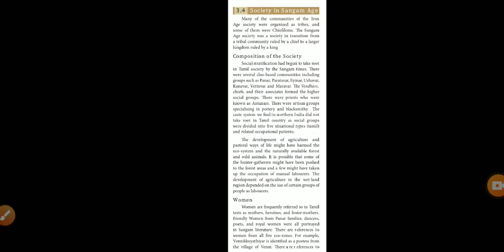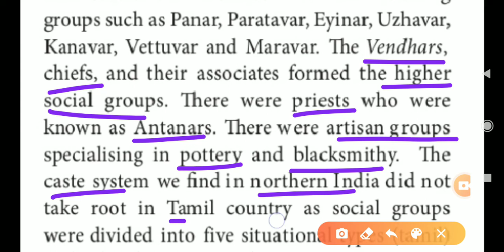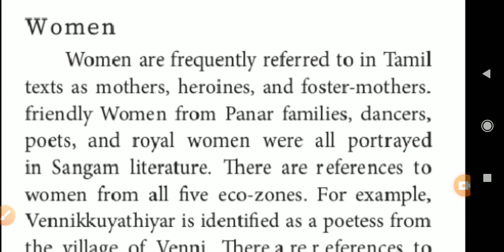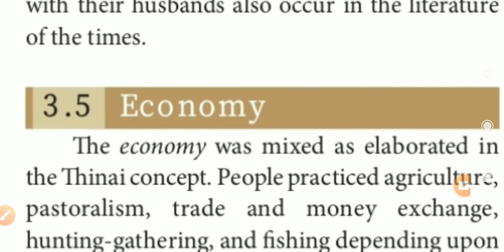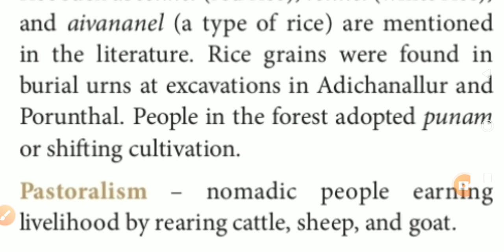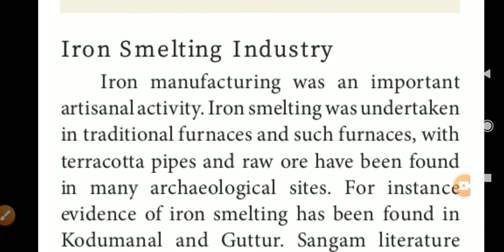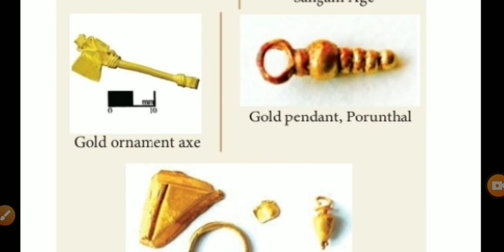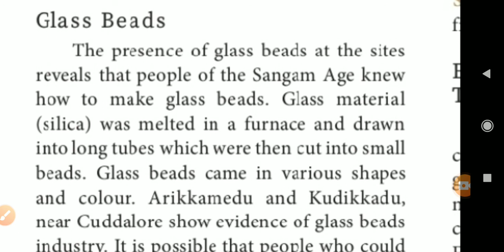Class 9 Social His 3 Early Tamil Society and Culture Part 4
Society in Sangam age